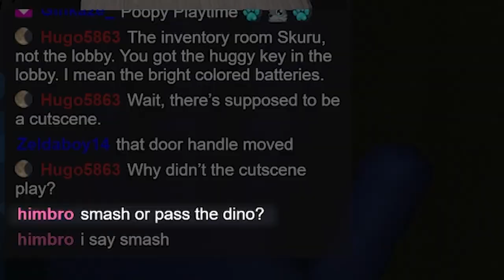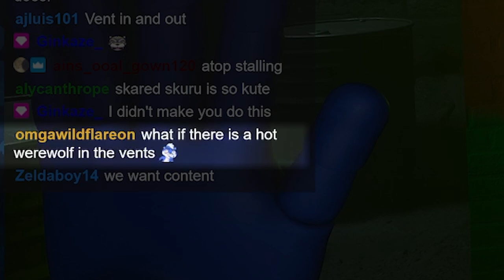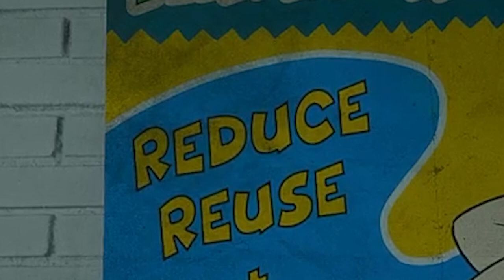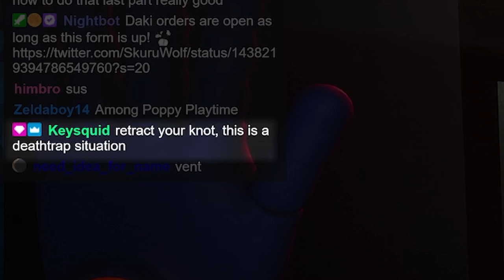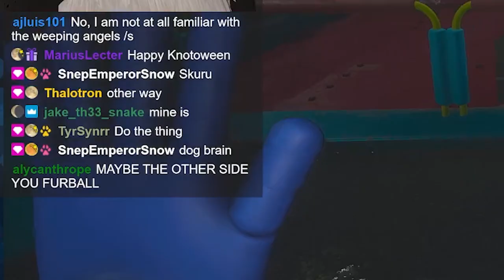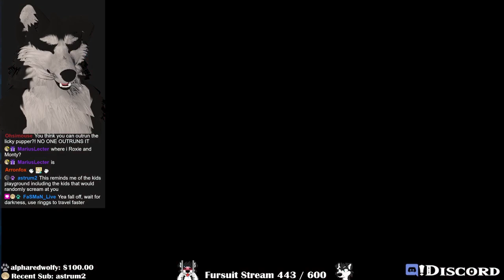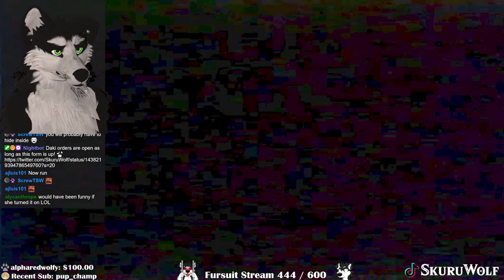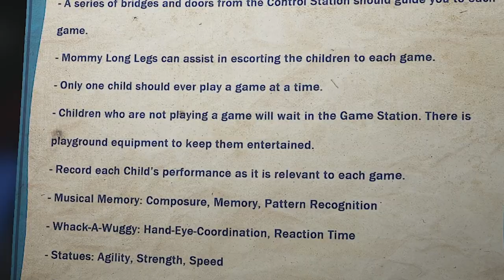Puppy.. er.. Poppy Playtime Ch 2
Send me stuff to open on stream:
Skuru W.
V0X 1W0

I played a scary game for Halloween.

Poppy Playtime is a scary game. I do not like scary games. I enjoy puzzle games which is why I play Zelda so much. Anyways, I played through Poppy Playtime, expect the second and final part next week.